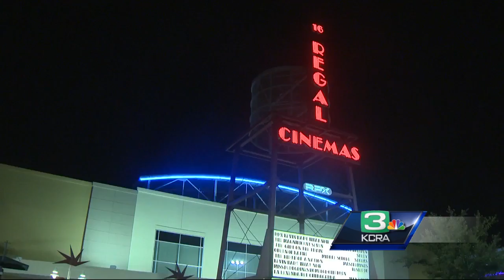Voters head to movie theater to watch presidential debate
Voters in the Sacramento area were invited to watch the final presidential debate on the big screen.